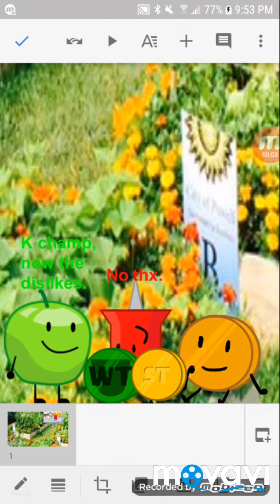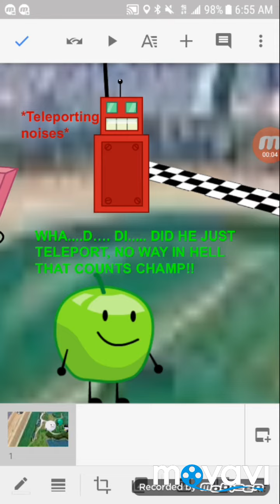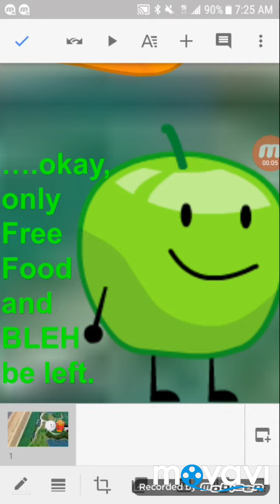BFBVV S3 Ep.9: The Olympnics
The contestants have to complete a race fke the Olympnis, last to do so, of course, loses, so vote from: